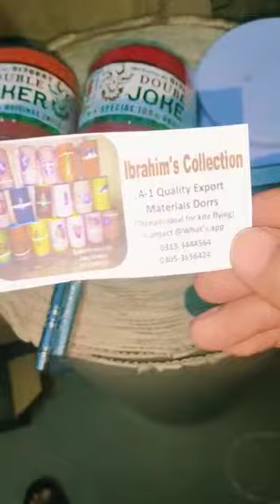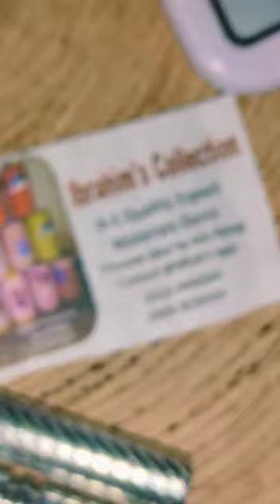Knurling Steel Rods available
China Manjhaa